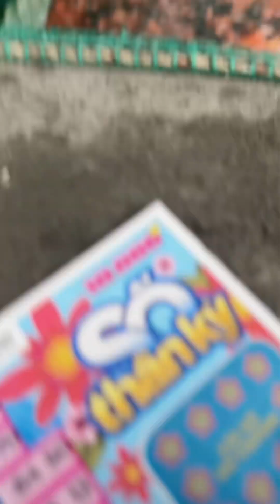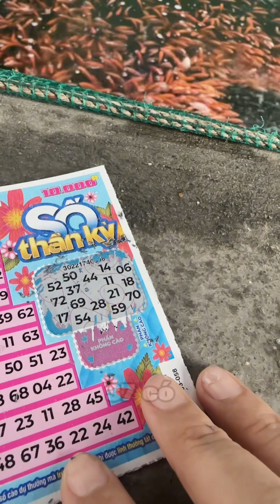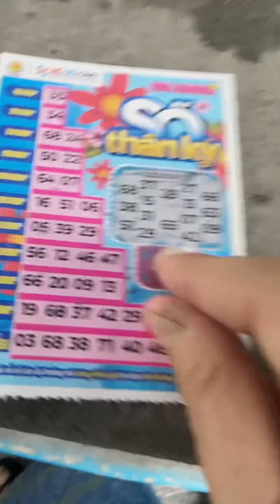Í, trúng rồi nè